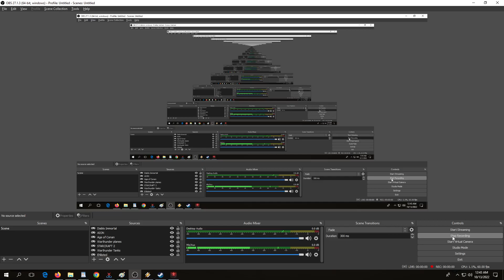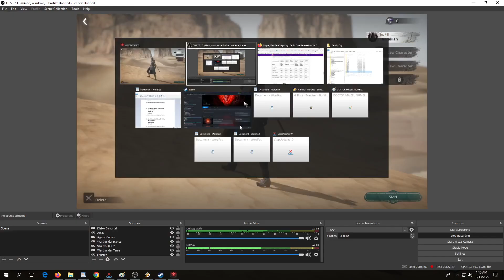Undecember Taarakian part 2 lvl 15 to 16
Undecember Taarakian part 2 lvl 15 to 19